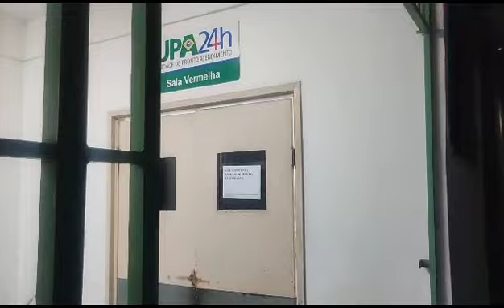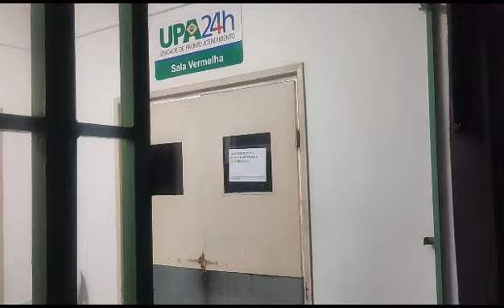Paciente do junco e acompanhada pela Dr Lisandra até a UPA de jacobina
Vídeo de reporterfalaserio